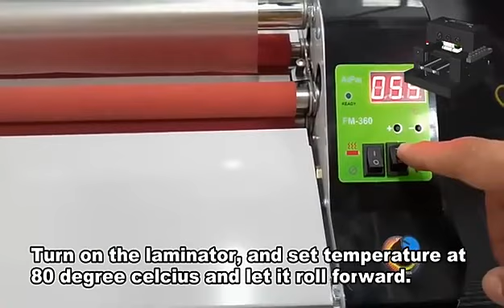Impresora A4 A2030 UVDTF en Kit con laminador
¡Presentamos la impresora UV A2030 A4 xp600, la solución perfecta para todas tus necesidades de impresión! Esta impresora de alta calidad, fabricada con los estándares más altos, ofrece una impresión multicolor automática con una precisión de configuración de software de hasta 2160*1080 dpi.

La impresora UVV A4 xp600 es versátil y fácil de usar. Con un tamaño de plataforma de impresión de 22cm de ancho, 33cm de largo y 15cm de alto, y una longitud de trabajo de la máquina de 80cm, esta impresora es perfecta para una variedad de tareas de impresión. Además, la impresora tiene una capacidad de impresión en botellas con un diámetro de 2 a 11 cm, lo que la hace ideal para una amplia gama de aplicaciones.